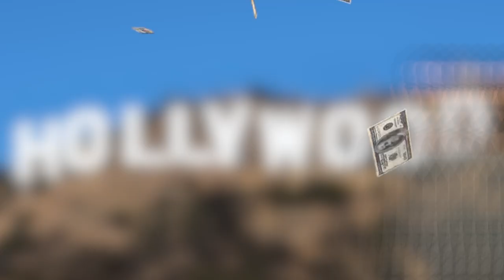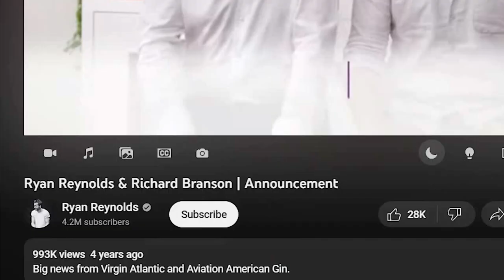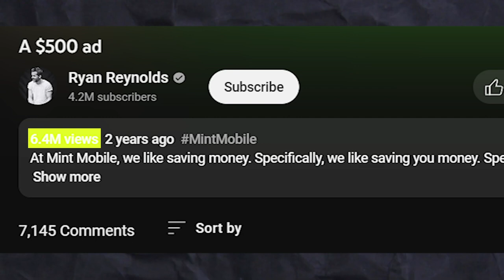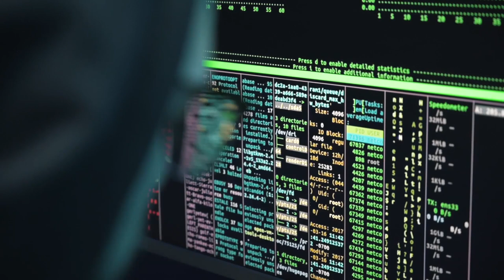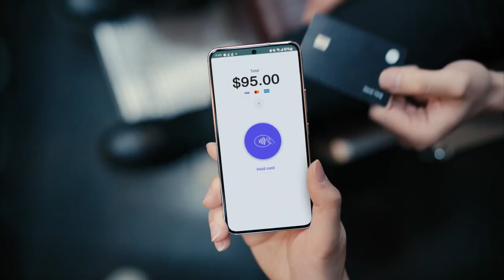Ryan Reynolds Secret Way to Become a Billionaire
Deadpool actor Ryan Reynolds will be the richest actor ever and wealthiest person in Hollywood.